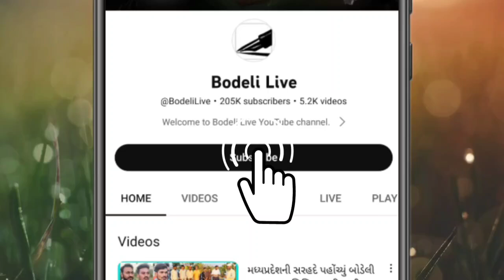દીપડાની વાતે RFO નિરંજન રાઠવાએ ગ્રામજનોને શું વાત કરી? જુઓ બોડેલી લાઇવ